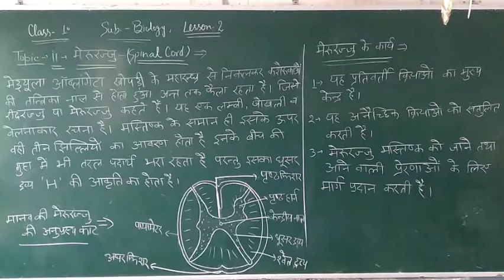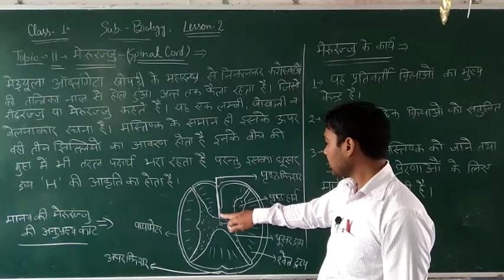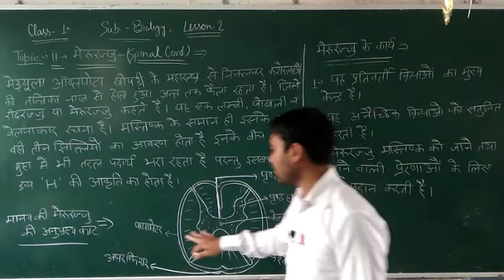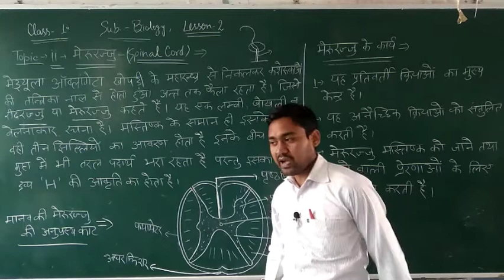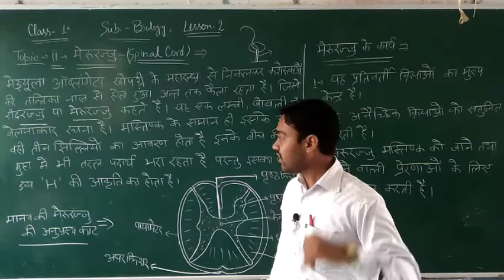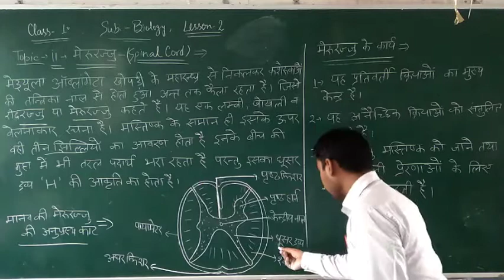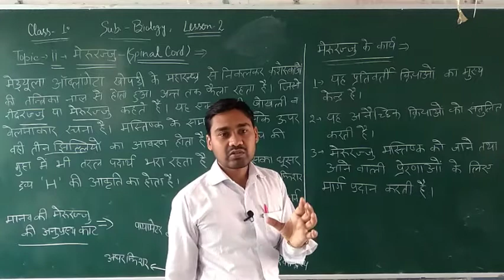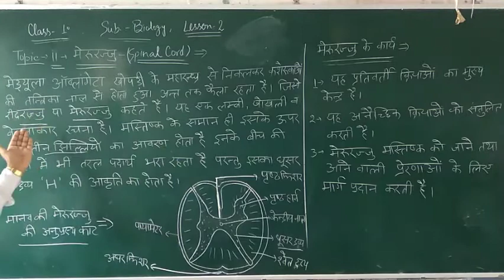Class 10 Spinal cord ( मेरुरज्जु) vidio 48